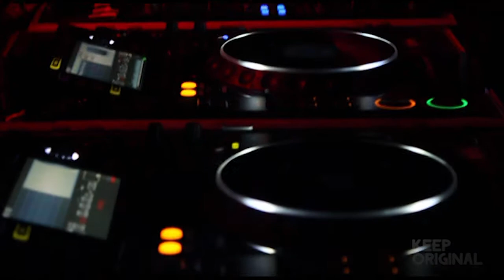THRILL PILLS PROMO - Official Keep Original Artist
You can't buy this product at a drugstore, please contact our agency.
KEEP ORIGINAL ARTIST

Biografia

"Thrill Pills" is a Portuguese music project formed in the early 2011, by 2 guys that share the same love for music and djing. Focused mainly in electronic music, their sounds range from disco to more intense and agressive sounds like electro and techno. Their influences are quite extensive, Boys Noize, Daft Punk, Mr. Oizo, Mustard Pimp, Congorock, The Prodigy, Bart B More, Mikix the Cat, The Phantoms Revenge, are just a few of "Thrill Pills", favourite artists.
Beside djing they also produce.
They played in clubs like The Loft (lisbon), Patrimonio (Castelo Branco/Portalegre), Soft (Lisbon), Pórtico Optimus Alive'12, Companhia Club (Covilha), Canto da Lua (Corroios), Bar Estação de Serviço (Bombarral), Bar Sul (Fonte da Telha), Figi's Bar (Aroeira) & more...

Their main goal is to deliver the crowd an intense and fun night with fresh and vibrating sounds!!!